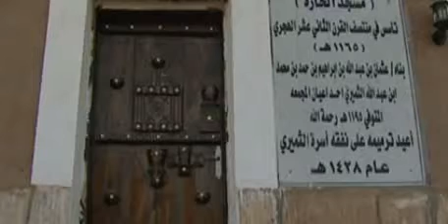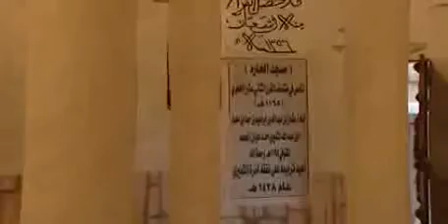مسجد الحارة التراثي في المجمعة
تأسس في عام 1165 هـ
بناه الشيخ عثمان بن عبدالله الثميري المتوفي عام 1195
واعيد ترميمه على حساب عائلة الثميري في المجمعة

تعليق الاستاذ فهد بن احمد عبدالله الثميري